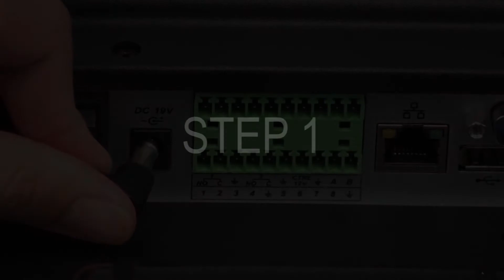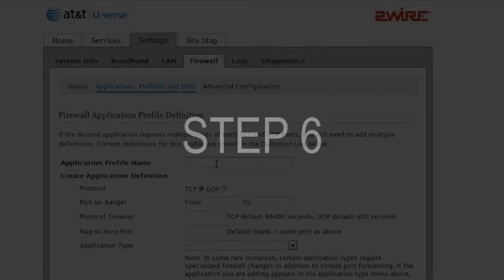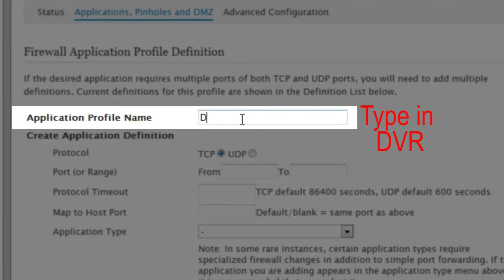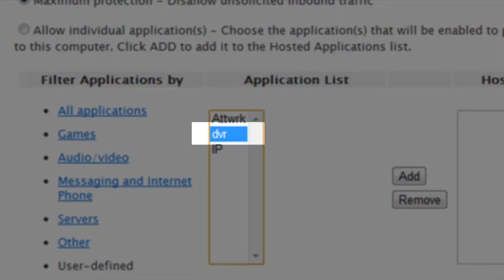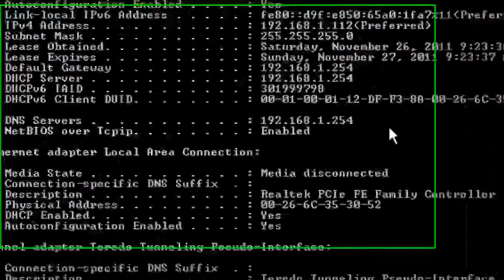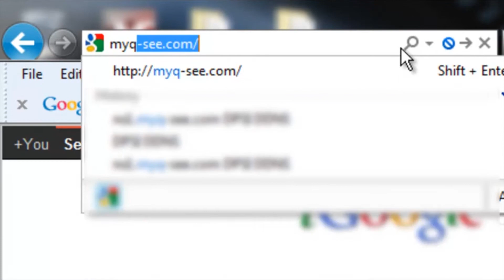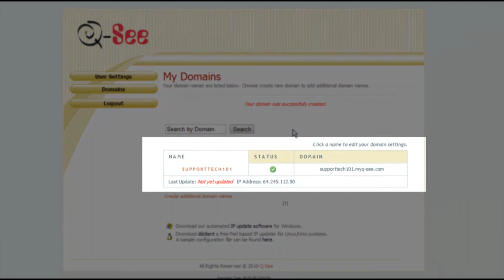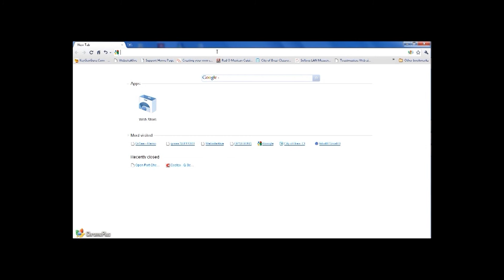2Wire Remote Monitoring Setup for the QC Series DVR